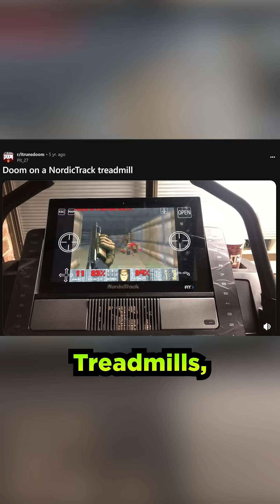This could change VIDEOGAMES FOREVER! 🤯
This could change videogames FOREVER! This DOOM game isn't real - it's being AI generated on the spot! A team of Google researchers created GameNGen by making AI play through DOOM, then fine tuning a Stable Diffusion 1.4 model. It plays at 20 frames a second and looks pretty good considering it's just generated images. Incredible AI tech.